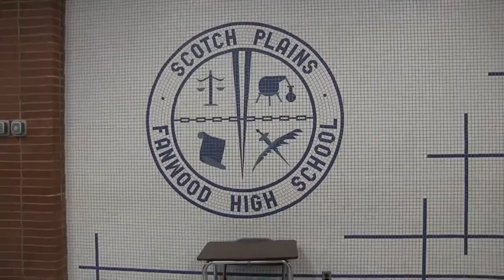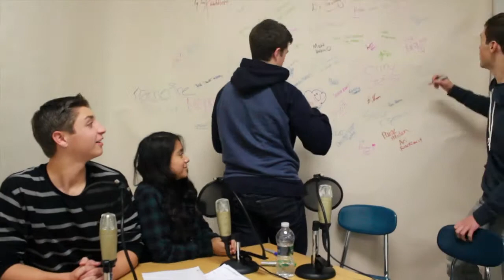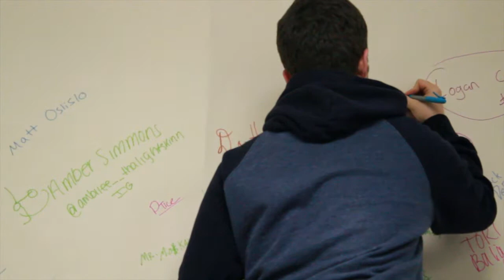Raider News Update - Matt Stef and Pat